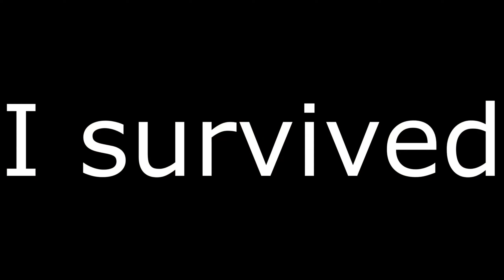Say hello to my little FAMAS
0:00 US Server
0:45 Intro
0:55 US Server
2:39 2v4 limit testing vs turrela
7:00 2 v Server